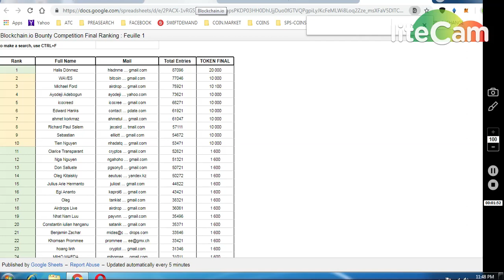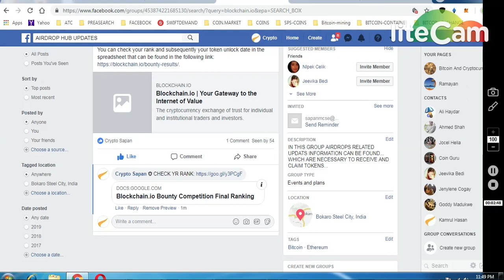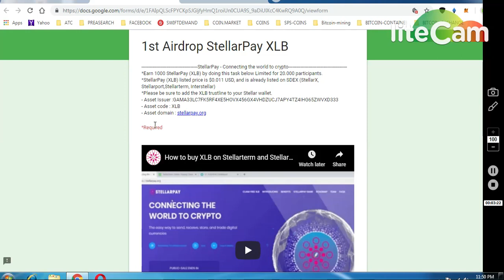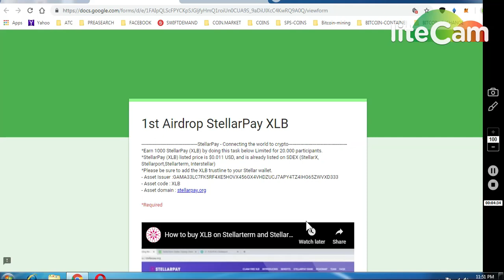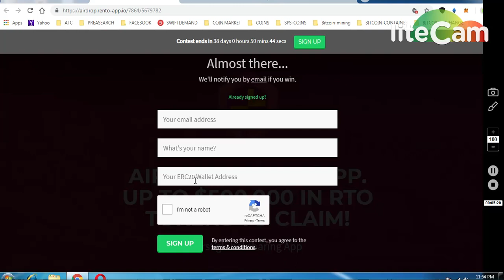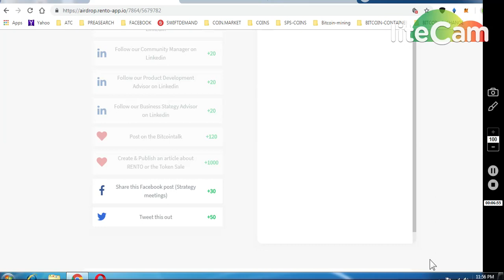STEALERPAY XLB UPDATE | *BLOCKCHAIN.IO EX LAUNCHD BCIO BOUNTY UPDATE || *RENTO GLOBAL 100$ AIRDROP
ONGOING BOUNTIES :

     (WORTH 80-90$)

1) 1000 DGTX ~ : (New Round2)

7) BINANCE STOP LOSS HINDI || BINANCE एक्सचेंज पर स्टॉप लोस